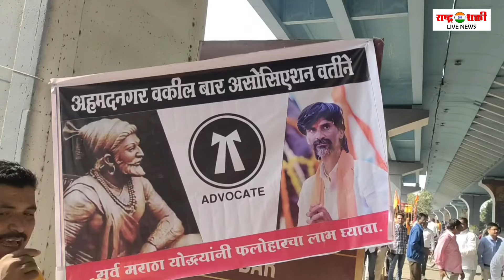जरांगेंच्या मुंबईवारीला ३५ क्विंटल सफरचंद व पाणी बॉटल देवून आरक्षणासाठी जरांगेना वकील संघाचा पाठिंबा